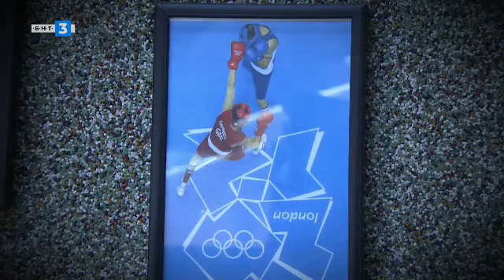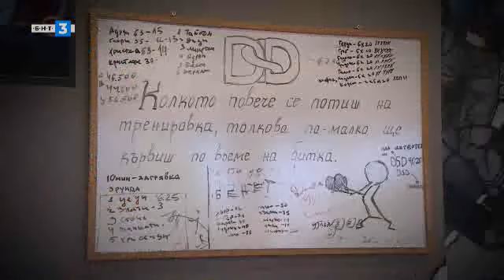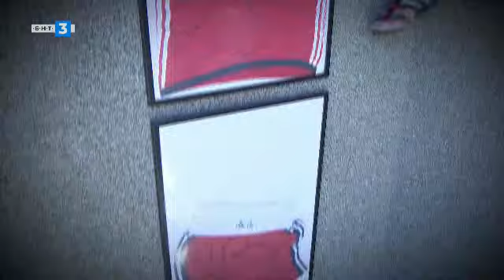Детелин Далаклиев в "Зала на славата" по БНТ - 05.06.2022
Гледайте предаването на Българската национална телевизия "Зала на славата" от 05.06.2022!

Гледайте Детелин Далаклиев в "Зала на славата"